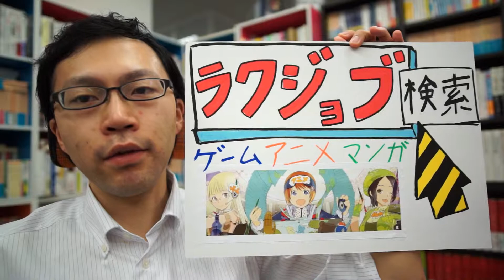ゲーム 就職 転職 2DCGデザイナーになるには？バナー、背景、UI、アイテムなど使えますか？【ラクジョブ】